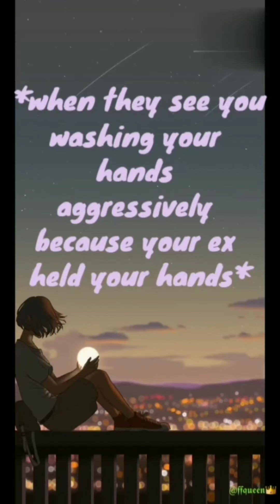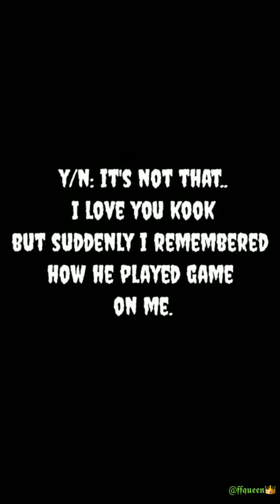(When they see you cleaning your hands aggressively because your ex held it)